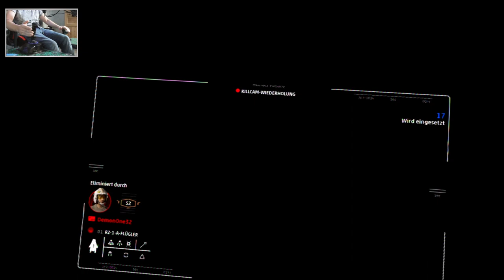STAR WARS: Squadrons VR mit Thrustmaster T.Flight Hotas 4 Joystick! | Lets Test | PSVR | DNC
STAR WARS: Squadrons VR mit Thrustmaster T.Flight Hotas 4 Flugsimulator-Joystick!  Lets Test auf deutsch.

Lohnt sich der Kauf dieses Set up's?
Lohnt sich generell das Spiel?
Das alles testen wir gemeinsam und ich kann euch schonmal sagen, dass ich komplett überwältigt bin.
Falls ihr mehr davon sehen wollt, dann gebt einfach bescheid : )

PCVR Setup:
Virtual Reality Headset:
Mainboard:
Asus Rog Strix b450-f Gaming
GPU:
ZOTAC GAMING GeForce RTX 2070 Blower
CPU:
AMD Ryzen 7 2700X Prozessor
HDD:
SSD Samsung 970EVO Plus M.2 500 GB
Kühler:
Scythe Fuma 2 CPU-Kühler Twin-Tower Design
Arbeitsspeicher:
Webcam:
Logitech C920 HD Pro Webcam

PSVR Setup:
PSVR

Team:
Delorean787 (Oculus Rift)
DNC (PSVR)
Gbear (PSVR)